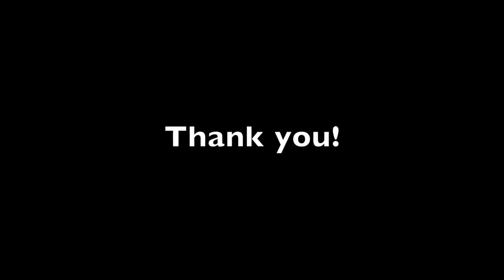One Love (Bob Marley) - Steelpan cover | Ravon "Steely" Rhoden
Live music in Orlando, Florida